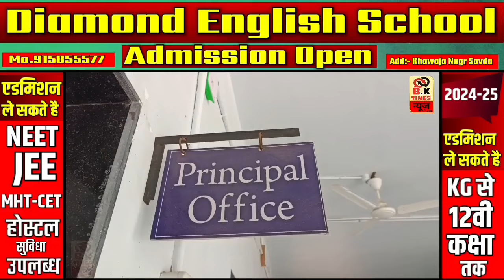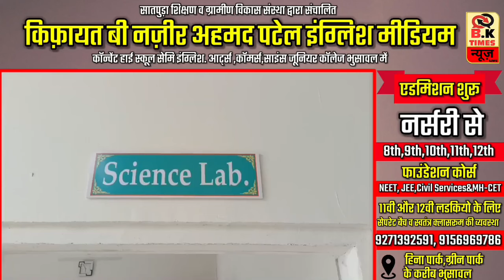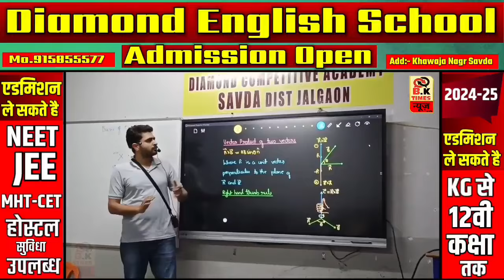35 सालों की महेनत के बाद शरीफ काज़ी बने पुलिस उपनिरीक्षक, संघर्ष के वो दिन कैसे थे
35 सालों की महेनत के बाद शरीफ काज़ी बने पुलिस उपनिरीक्षक, संघर्ष के वो दिन कैसे थे

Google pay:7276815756